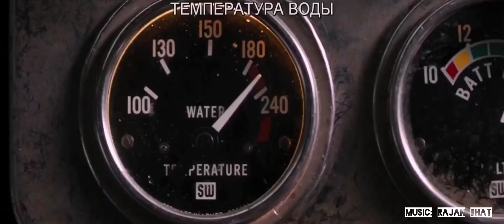Rajan - Yudh | EDM | Hip Hop | Trance | Psychedelic | Best EDM Music | GroovePad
Video Clip : FnF